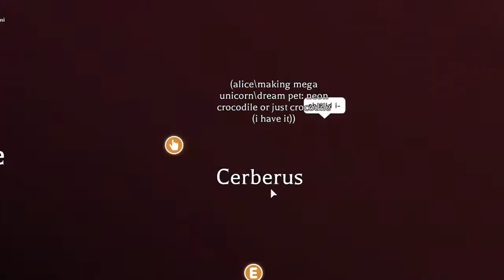Adopt Me creepy Update Review!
Hey Bloxxers welcome back to the channel !! yup its here